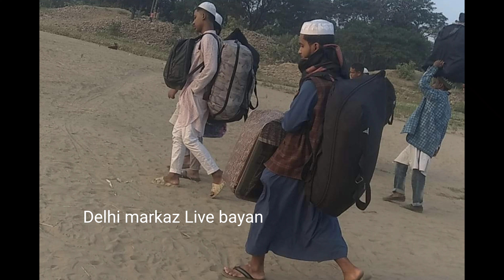Allah Ke jaat se fayda uthane ke liye uske akam hai Hazrat ji Mualana Saad sahab ka bayan Delhi